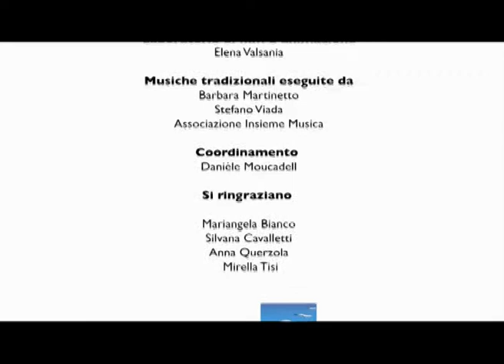La magnolia centenaria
La storia della magnolia che cresce nel chiostro della Biblioteca di Caluso.
Film d'animazione realizzato dai bambini di Caluso nel dicembre 2016.